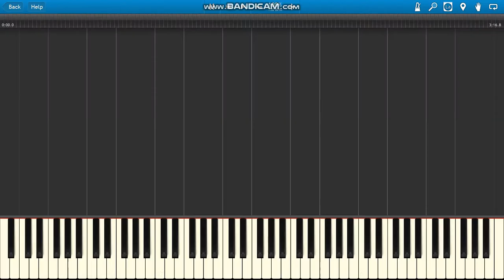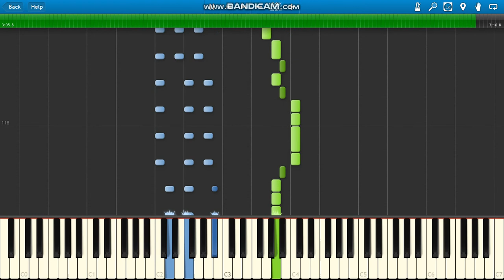Menelaos Zarąbista Para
Menelaos Zarąbista Para piano.